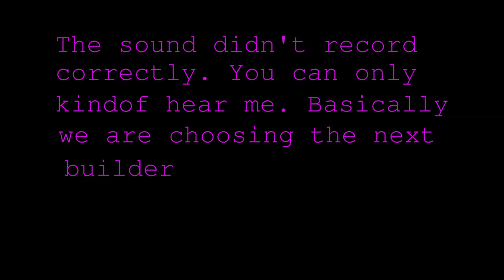WHONEXT?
Who do you think should be next?